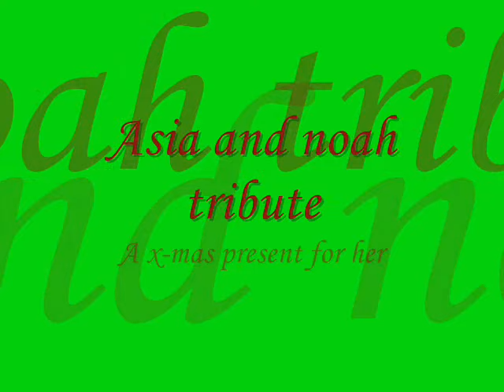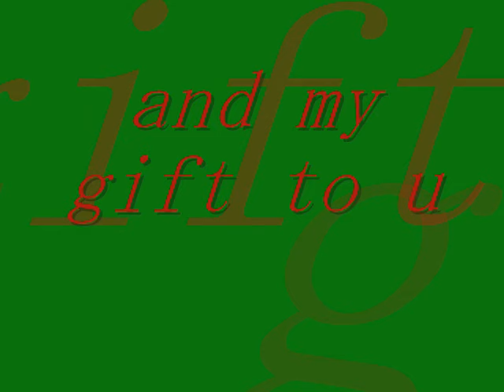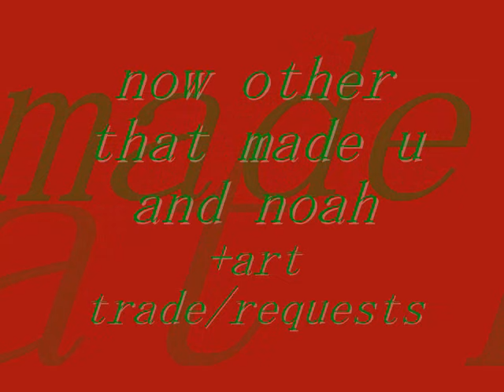asia and noah (x-mas present)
so merry christmas